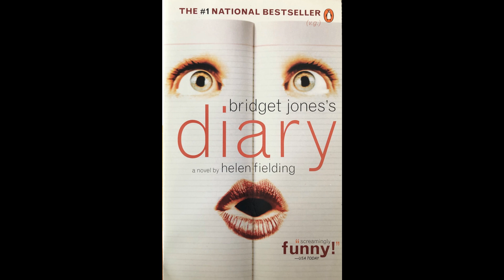‘Bridget Jones’ Author Says She's Working On 4th Movie In Series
It’s time to keep up with the Joneses one more time. “Bridget Jones’s Diary” author Helen Fielding is working on a fourth film, with plans to adapt her 2013 book “Bridget Jones: Mad About the Boy” into a movie. “Yeah, I’m working on it and I really hope it will happen,” she told Radio Times on Oct. 31. “Every film that gets made is a miracle. I think it’s really difficult to make films and to make them happen and to make them good and we want it to be really good. I’d love to see it on the screen.” There are three movie in the series, including 2001 “Bridget Jones’s Diary,” 2004’s “Bridget Jones: The Edge of Reason” and 2016’s “Bridget Jones’s Baby.” The first two movies were adapted from a Fielding book, while “Bridget Jones’s Baby” was not. Instead, it was adapted from a column Fielding wrote for "The Independent." Renee Zellweger in Bridget Jones' Diary, 2001. According to the publisher, "Mad About the Boy" sees Bridget — now a 51-year-old mother of two — navigating "head lice epidemics, school-picnic humiliations and cross-generational sex" and learning "life isn’t over when you start needing reading glasses." The book also has a tragic twist, which occurred before the novel's action starts: Mark Darcy, the romantic lead played by Colin Firth in the movies, is dead, and has been for five years. No casting announcements have been made, but Renée Zellweger, who has played the title character in all three movies, has previously said she’s game for a fourth go round. “Bridget Jones: The Menopause,” Zellweger joked on “The Talk” in 2019 when asked if she’d be into another movie and what her character would be doing. “No, I know Helen’s (Fielding) written the book, and I love this character. So, I mean, if they call me, I’ll go running.” This article was originally published on TODAY.com